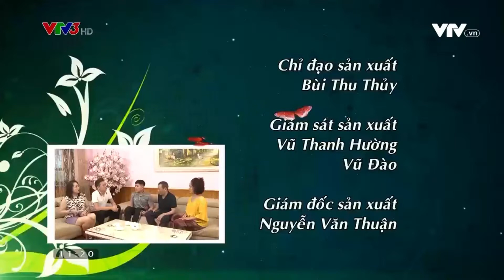TUYỆT CHIÊU TÁN GÁI | PHỤ NỮ LÀ SỐ 1 - VTV3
Cách tán gái có 1 không 2 của anh “số nhà 34”!

Chương trình Phụ nữ là số 1 được phát sóng vào lúc 11h05, từ Thứ 2 đến Thứ 6 hàng tuần trên VTV3. Mời quý vị đón xem.
Xem thêm các chương trình đặc sắc của VTV3 tại:
Fanpage: